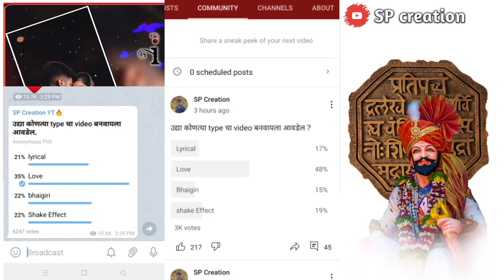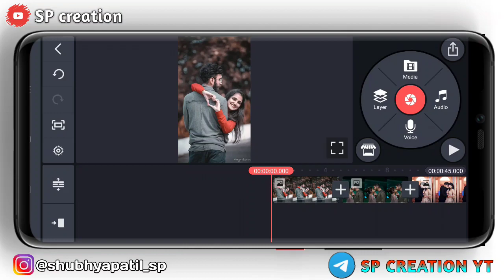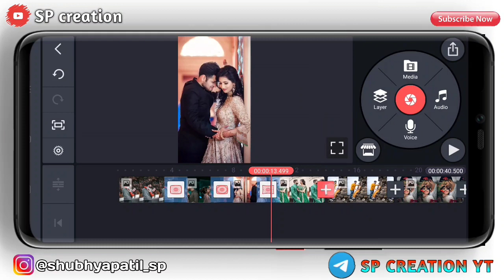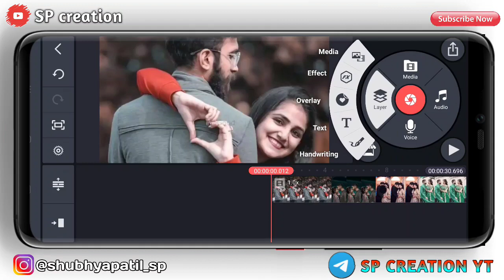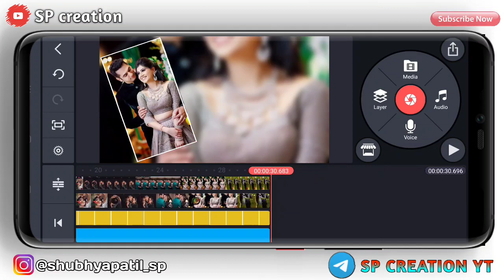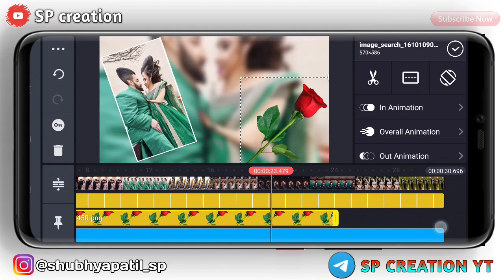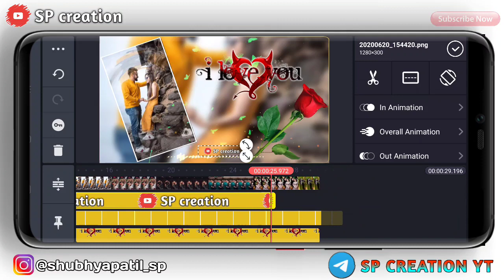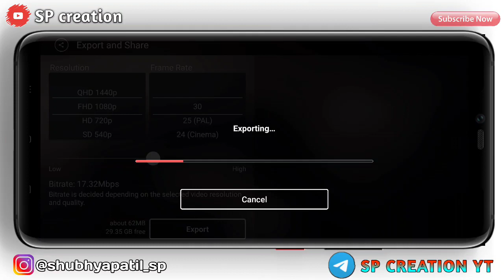New Love Status Video Editing KINEMASTER || new template || Marathi editing || SP CREATION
आजचा व्हिडिओ पुर्ण बघा.
व्हिडिओ ला लाईक नक्की करा.

💯❣️Thanks ____________________________________